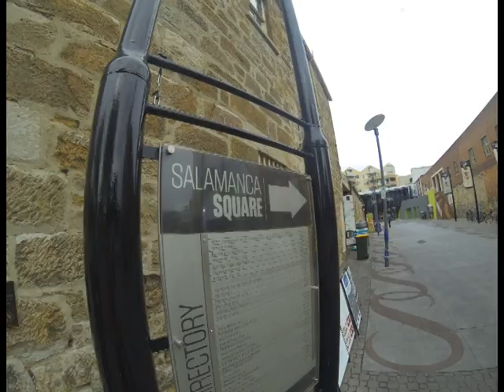Mercury short film festival "why I love tasmania"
By
Jordon McDonald
Jackson Webb
Juwan Roberts
Jackson Phillips